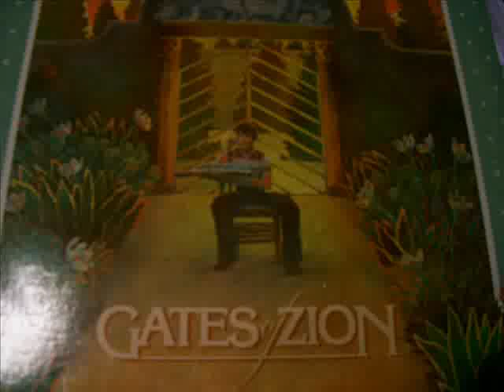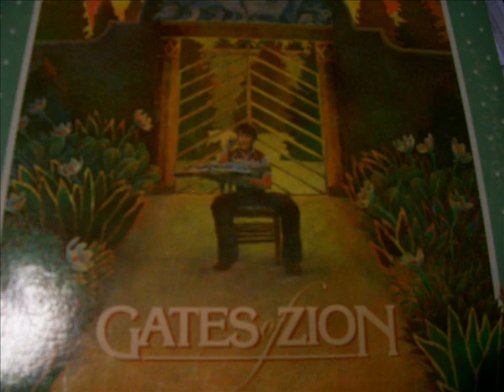Gates of Zion - 08 - Hidden in My Heart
Music and Lyrics by Arnold Stringham.
Vocal by Dan Lindstrom.
Arranged, Orchestrated and Conducted by Ron Simpson.